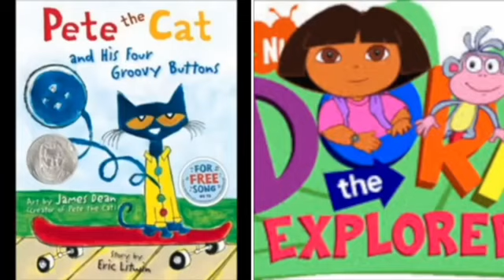MERGED - Pete The Cat and Dora The Explorer Last Of The American Girls (Voice)